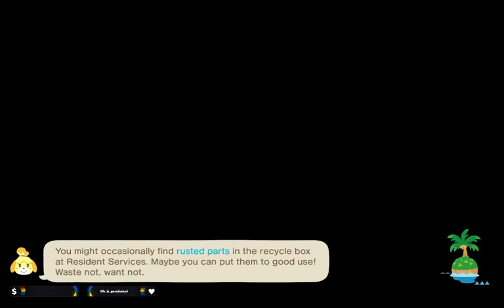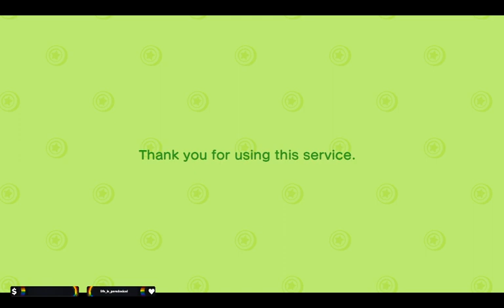What are we going to have after not logging in for almost 10 months?! | Animal Crossing: New Horizon